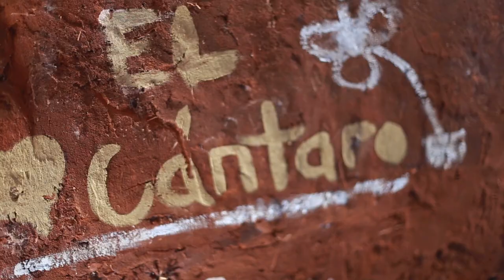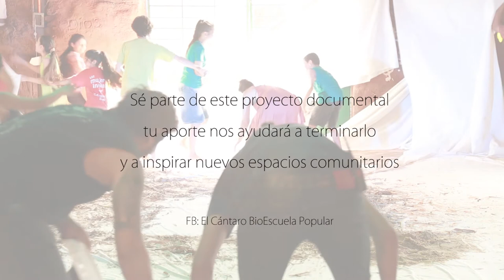[Adelanto] Documental sobre El Cántaro BioEscuela Popular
El Cántaro BioEscuela Popular, un espacio de aprendizaje colectivo y acción comunitaria en la ciudad de Aregua, Paraguay, cumplió 10 años de existencia! Esta transición la queremos celebrar entre todos los protagonistas, vernos representados en un material audiovisual que inició su rodaje con un excelente equipo, producido por El Cántaro e Ikatu Producciones (Paraguay) y dirigido por Tania Paz (Chile).

Iniciamos una campaña de recaudación para poder realizarlo en el 2018. Gracias por compartir este video y por hacer el sueño de una educación artística y en valores comunitarios una inspiración para un mundo mejor.